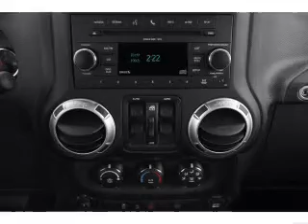2012 Jeep Wrangler Unlimited - CEDAR LAKE IN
Year: 2012
Make: Jeep
Model: Wrangler Unlimited
Trim: Sahara
Engine: 3.6 liter 6 cylinder 24 valve
Transmission:
Color: Black Clearcoat
Mileage: 0
Address:
11009 W 133RD AVE